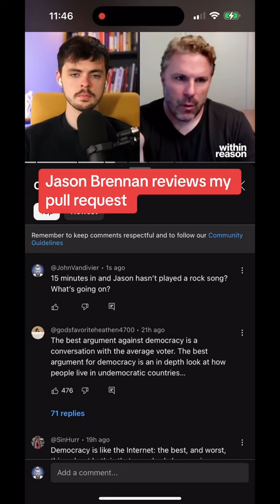Jason Brennan reviews my pull request